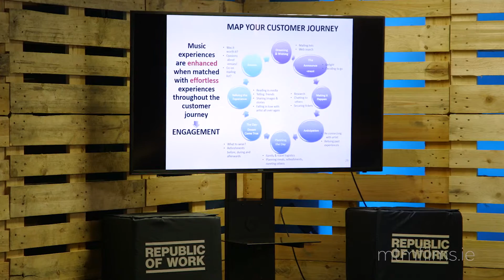Rosite Wolfe Talks at the Mii Cork Event 20th February 2017: Customer Engagement